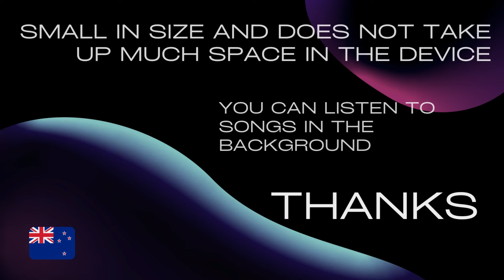Radio New Zealand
The perfect radio player to listen to the best live music, online radio, FM radio and AM radio from New Zealand for free!

The ergonomics of Radio Australia has been studied to be the simplest and fastest radio application, giving you a pleasant and easy listening experience 😊

🎶 Listen to all your favorite radio stations like

NewsTalk ZB Network live
The Rock FM live
May FM
Metal Radio
Sleep Radio
The Sound
The Breeze
The Coast
New Zealand National
Radio-Rock
MoreFM
Magic Music
George FM
The Edge
Easy 80s
Flava
Hauraki
The Hits
ZM-live
3MFM
936新闻台
New Zealand Concert
Niu FM
TAB Trackside
Radio Dunedin
pacific
Auckland 80s
Brian FM Nelson
Star Radio
HUMM FM 104.2 FM
Life FM
Gone Country
Brian FM Marlborough
Radio Rhema
New Zealand Net
Coromandel's CFM
Hokonui-Southland
You FM
NOW!
Mix FM

 And much more! And no matter what city or country you are in, you can listen to your favorite local radio station from anywhere in the world!

📻 Features

- All national and local radios
- Wide variety of music and talk radio
- Sleek and easy to use design
- High quality when listening to the latest technologies
- Share the live radio with your friends via social networks, SMS or email
- Receive a call while using the app
- Small in size and does not take up much space in the device
- You can listen to songs in the background

And use our widget for a more enjoyable listening experience!

Do not wait any longer ! With our Radio France player, listen live to all FM and AM radio stations and online radio stations! Music, sports, meditation, news and debates, comedies, the choice is yours!

ℹ️ Contact and comments

Do not hesitate to send us your suggestions or if you wish to add a radio to our catalog! If you like our app, let us know by leaving us a review on Google Play Store, thank you very much :)

⭐ Ads displayed

Our app contains ads. This allows us to support our entire team and continue to develop and improve the app 😊
If you want, you can remove displayed ads by getting the ad-free version ;)

⚠️⚠️⚠️ Our radio player requires an internet connection to work